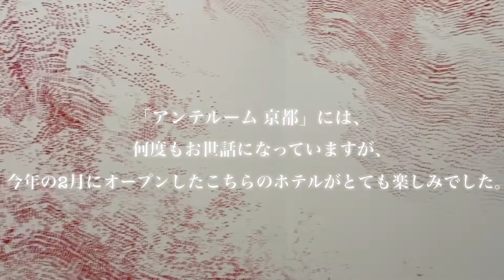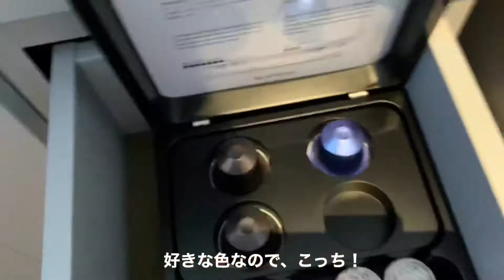【暮らし初心者vlog】ミニマリスト&シンプリストにおすすめ！「アンテルーム那覇」宿泊感想【沖縄卒業旅行vol.5】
明けたはずの梅雨が戻ってしまい、連日雨模様で予定が大幅に変わった今回の沖縄卒業旅行。

しかも「車の免許証を忘れる」という大失態をしでかしたが、落ち込んでる時間がもったいないと気持ちを切り替え、
本来泊まるはずだったホテルを速攻でキャンセルし、返金された金額の範囲で宿泊できるホテルを、
今回の旅でフル活用している「楽天トラベル」で検索した。

すると「アンテルーム 那覇」という文字が目に飛び込んできた。

2020年2月に、私にとっては馴染みのある「泊港」近くにオープンしたとのこと。
アンテルームの雰囲気は京都のアンテルームで体験済み。
早速予約を入れた。

宿泊してみて・・・たった1泊ではあるが、私のような「ミニマム」「シンプル」なモノに魅かれる方には、
ピッタリなのでは・・・と思い、今回の動画を作った。

これから夏の旅行計画を立てる際に参考にしていただけたら嬉しい。

以下、SNSのリンクです。

ブログ記事はYouTube動画の詳細を記事にしています。
TwitterやInstagramは、動画やブログに掲載していない、
日々の暮らしのアレコレをアップしています。